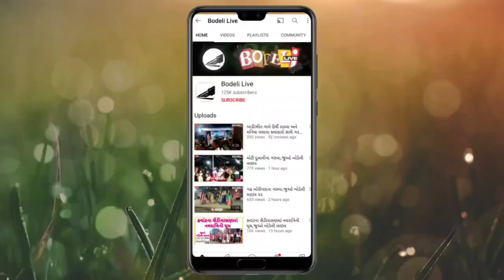છોટાઉદેપુર: DySP સહિત 9 PSI ની બદલી થયેલ હોય વિદાય સમારંભ યોજાયો! શું કહ્યું S P ધર્મેન્દ્ર શર્માએ?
છોટાઉદેપુર: DySP સહિત 9 PSI ની બદલી થયેલ હોય વિદાય સમારંભ યોજાયો! શું કહ્યું S P ધર્મેન્દ્ર શર્માએ? જુઓ બોડેલી લાઇવ